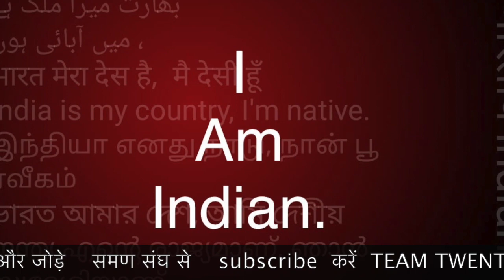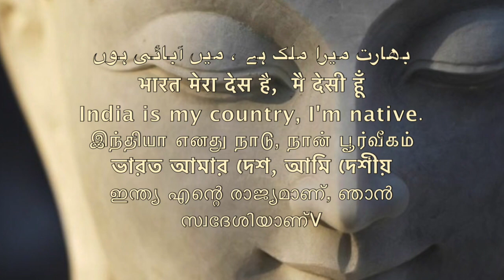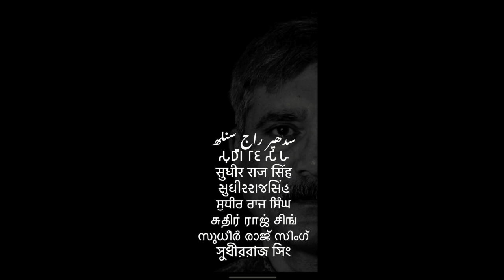बेहोश संस्थापक अध्यक्ष होश में आ समण संघ SAMAN SANGH /Sudhir Raj Singh/Pali